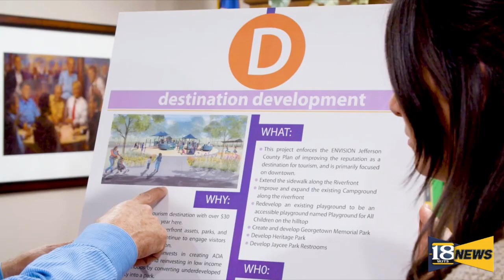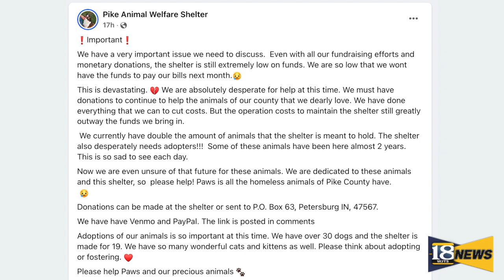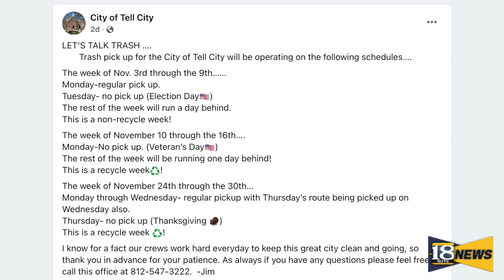18 WJTS News (10/24/2024)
News with Jared Atkins.